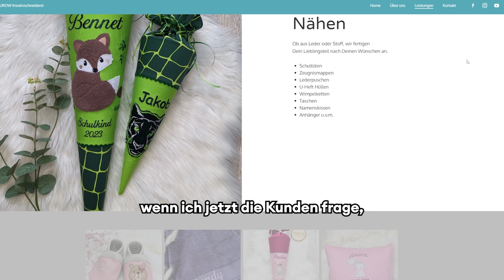Spring einfach ins kalte Wasser: Olgas Weg zur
Leg los und warte nicht zu lange!” Das ist Olgas wichtigster Tipp an euch. Olga von der @kreativschneiderei  hat es geschafft, sich mit ihrer THUROW Kreativschneiderei selbstständig zu machen und sie näht und stickt für ihre Kunden und Kundinnen nach Wunsch! Im Video erzählt Olga, was es für sie bedeutet, selbstständig zu sein und wie sie in diese Aufgabenfülle reingewachsen ist. Ziemlich beeindruckend, wie sie drei Kinder und gleichzeitig ihr Herzensbusiness stemmt! Schaut rein und nehmt noch mehr spannende Hilfestellungen für euch mit.